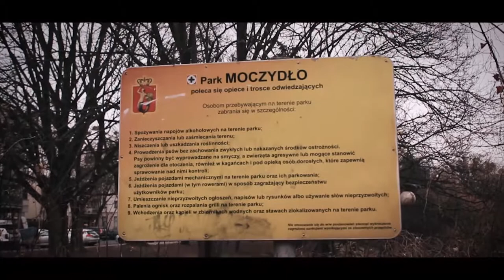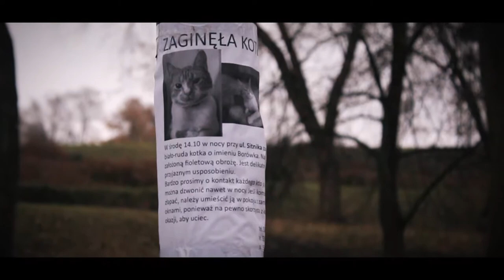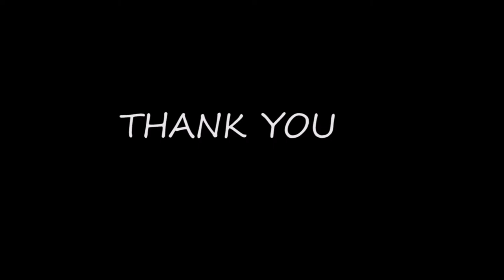Poland Park | Park Moczydło | Walk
Enjoy the park of Poland.